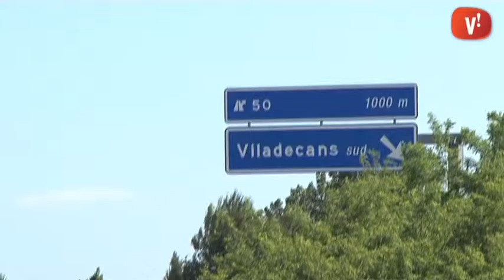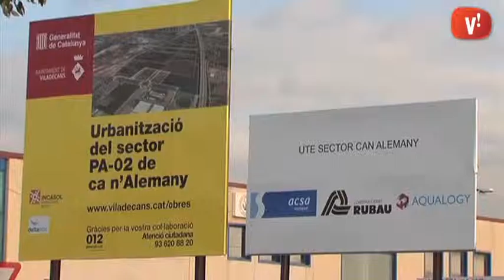Una trentena de persones es concentren contra l’outlet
Una trentena de persones s’han concentrat a la Plaça Europa en contra del projecte de construcció d’un outlet de roba de grans marques a la zona de Ca n’Alemany.  La xerrada, organitzada per la plataforma Delta Viu, tenia per objectiu explicar als ciutadans els motius pels quals rebutgen aquesta instal·lació.

Per la seva banda, l’Ajuntament de Viladecans reitera el seu suport al projecte. S’espera que aquest nou espai comercial generi un miler de llocs de feina, que se sumarien als 500 previstos per a la plataforma logística de Desigual. Es preveu que les obres de construcció s’iniciïn la segona meitat de 2014 i que finalitzin a finals del 2015.